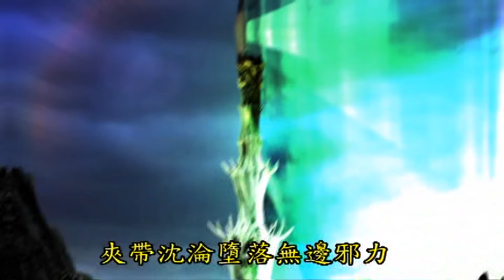三強取塔 太君治戰佛鬼